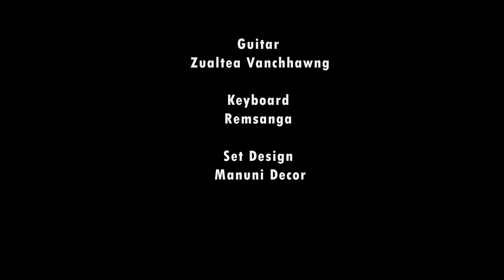DUHSAKI | I VAN IN A RAWNGBAWLTU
I biak in hung chhûng kawtlaia ni khat awm hi,ni sângkhat aiin a ṭha zâwk si a.Suahsualna puan intea awm ai chuan,Kan Pathian ina kawngkhâr vêngtu nih pawh ka duh zâwk a ni.
| SAM 84:10 |

He hla lo ngaithla tu zawng zawng te Pathian awmpuina leh thlarau lam a hlawkna in chan ngei theih nan duhsakna ka hlan che u a..
In zavaiin Lalpan malsawm che u rawh se..

All materials, content, and intellectual property on this video and audio are protected by copyright law. This includes but is not limited to text, images, graphics, audio, and video content. No part of this video and audio may be reproduced, distributed, or transmitted in any form or by any means, including photocopying, recording, or other electronic or mechanical methods, without the prior written permission of Lalduhsaki, except in the case of brief quotations embodied in critical reviews and certain other noncommercial uses permitted by copyright law.